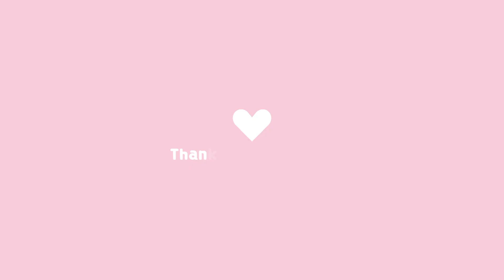Chris Donaldson on Starting His Business Young and What The Catalyst Moment Was For Him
We are always looking for new guests! Interested in promoting your business?